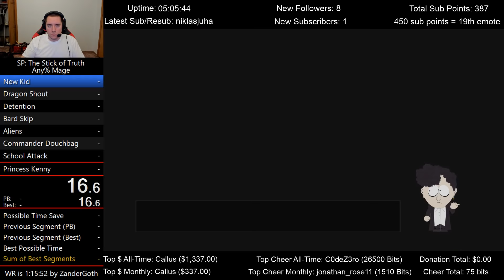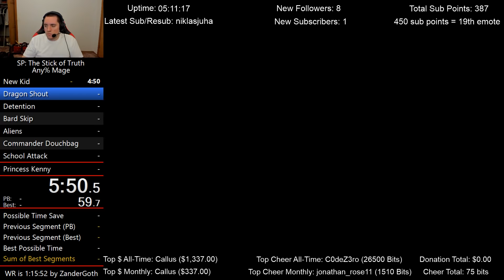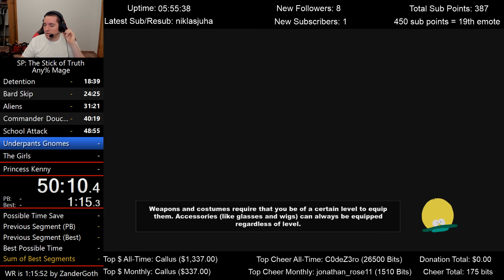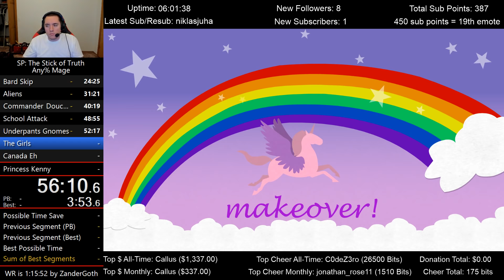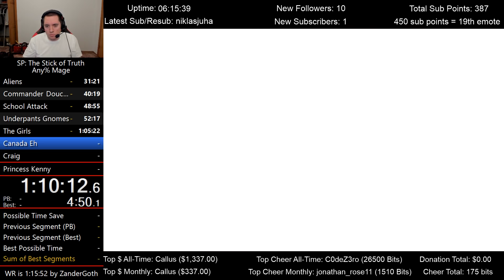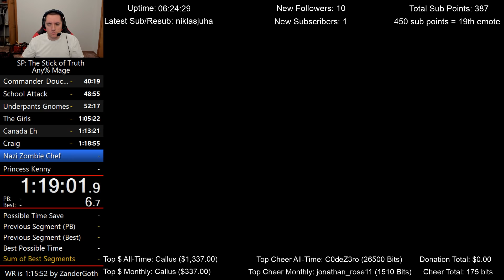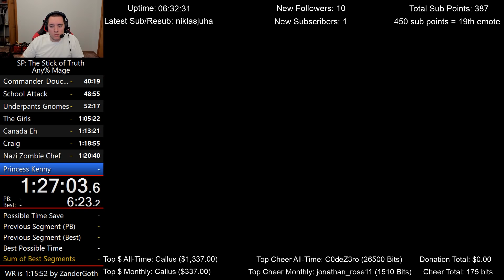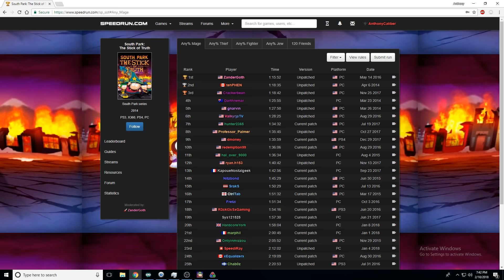South Park: The Stick of Truth Speedrun (1:31:26) for Any% Mage